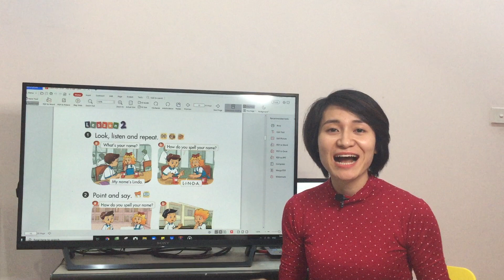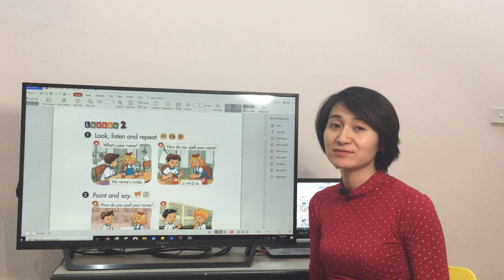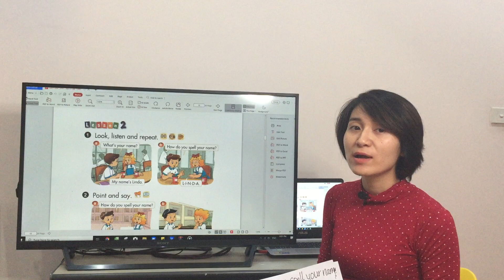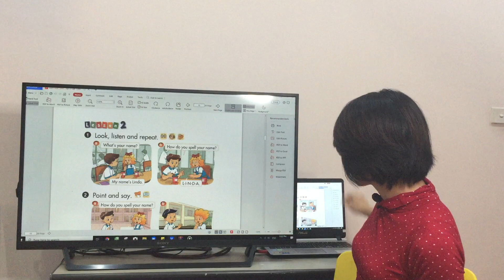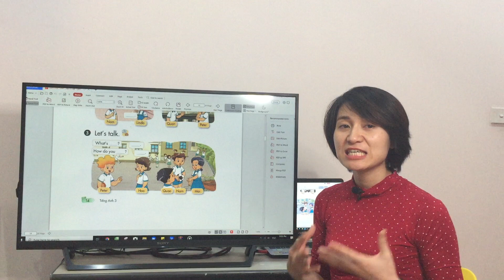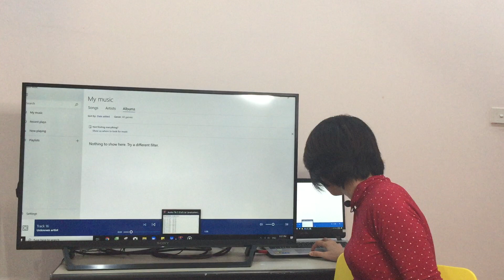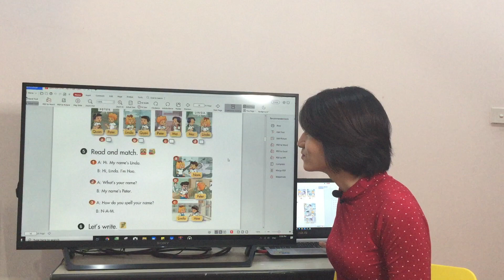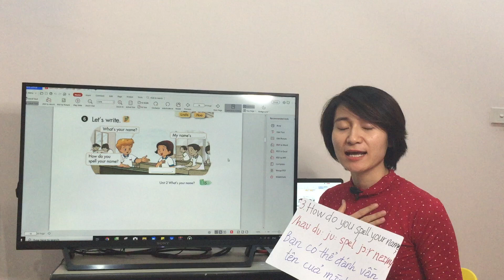Tiếng anh cho học sinh tiểu học- Tiếng Anh lớp 3-Tập1-Unit 2: What's your name?-Lesson 2|Trang MoUMi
Tiếng anh cho học sinh tiểu học- Tiếng Anh lớp 3-Tập1-Unit 2: What's your name?-Lesson 2
Chào mừng Bạn đến với kênh học Tiếng Anh cùng Trang Moumi
Danh sách bài học liên quan:
1, Tiếng Anh cho học sinh tiểu học-Tiếng Anh lớp 3-Tập 1-Unit 2: What's your name?_Lesson 1
2, Tiếng Anh cho học sinh tiểu học-Tiếng Anh Lớp 3 -Tập 1:Unit 2: What's your name?_LESSON 3

Để học Tiếng Anh hiệu quả hơn, bố mẹ hãy TẢI bài Luyện Nghe Tiếng Anh sâu và bài Luyện
Phản Xạ Nói cho các bé tại đây:
Luyện nghe tiếng anh sâu lớp 3:
KẾT NỐI VỚI GIÁO VIÊN:
Trang Moumi: